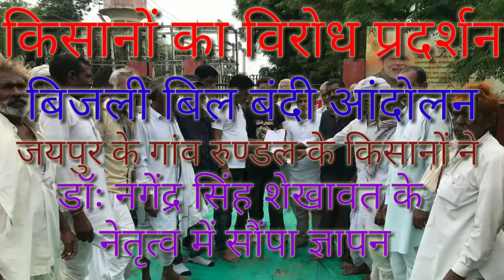जयपुर में ''बिजली बिल बंदी आंदोलन"??? के तहत किसानों का विरोध प्रदर्शन